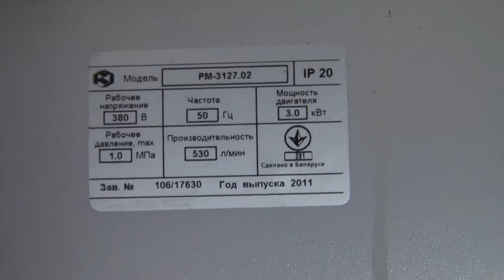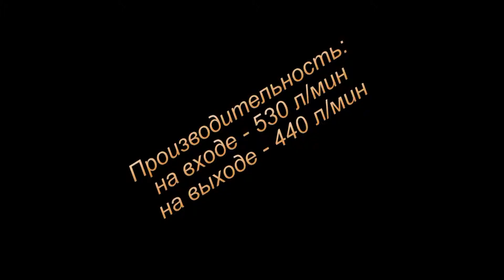Компрессор AirCast сб4 С 200 LB40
Компрессор AirCast сб4 С 200 LB40 от официального представителя по оптовым ценам. Со склада в Киеве